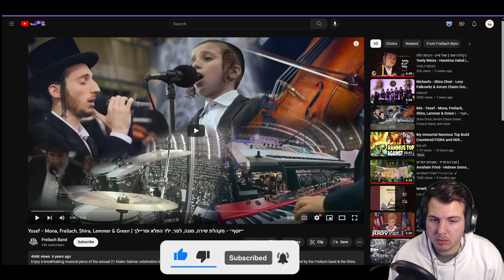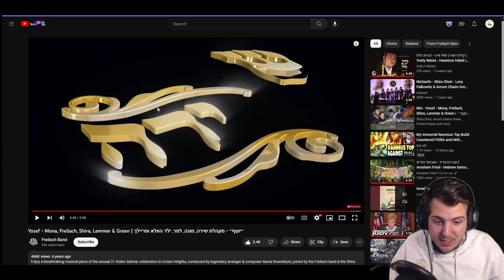Mona, Freilach, Shira, Lemmer & Green - Yosef | Reaction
PortuguesePai's reaction to "Yosef - Mona, Freilach, Shira, Lemmer & Green | ״יוֹסֵף״ - מקהלת שירה, מונה, למר, ילד הפלא ופריילך”